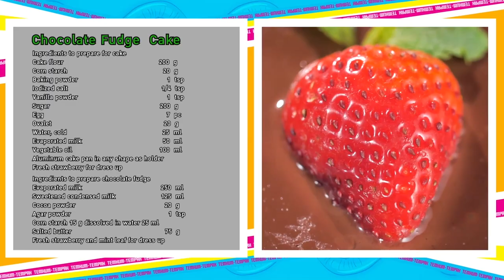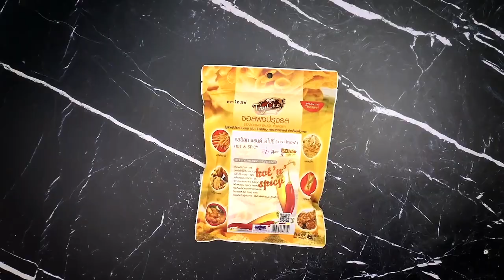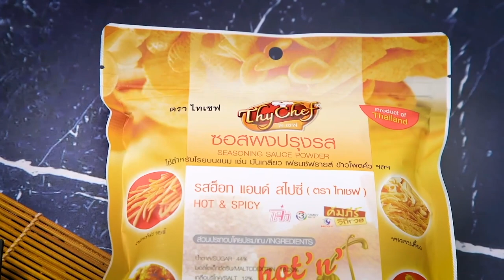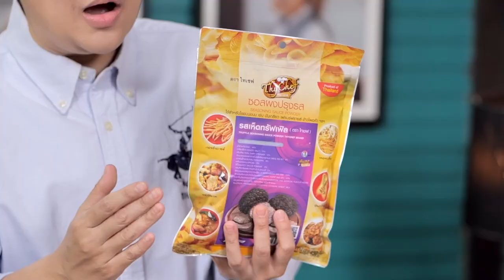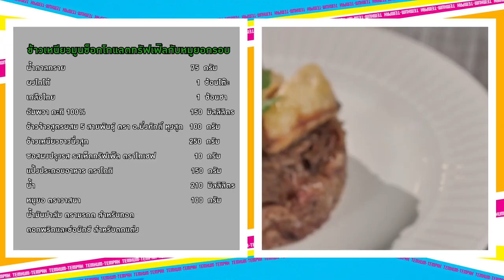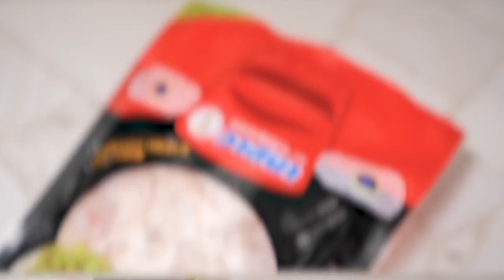เต็มปากเต็มคำ /เค้กช็อกโกแลตหน้านิ่ม/ข้าวเหนียวมูนช็อกโกแลตทรัฟเฟิลกับหมูยอกรอบ | EP.190 [Full]